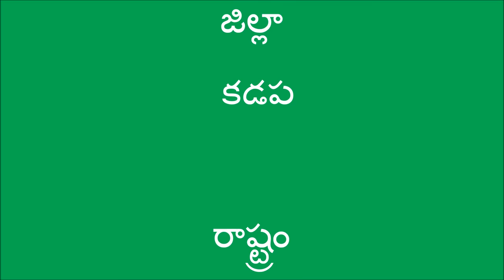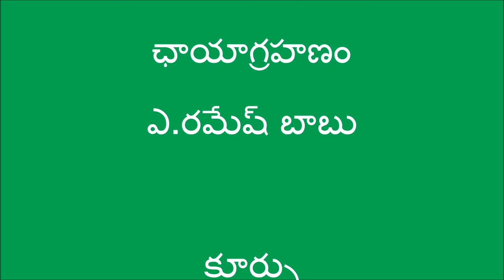Training videos_Kadapa